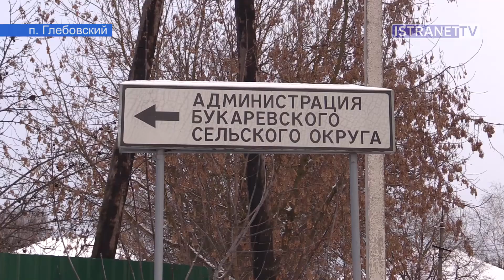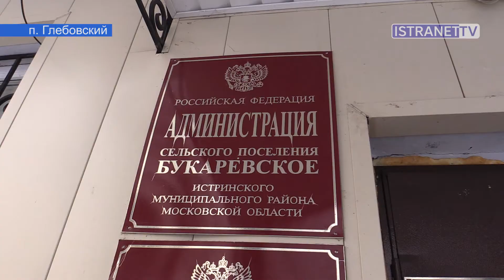Замена лифтов в посёлке Глебовский